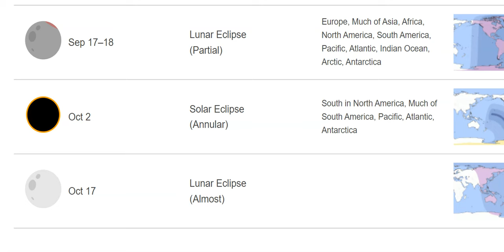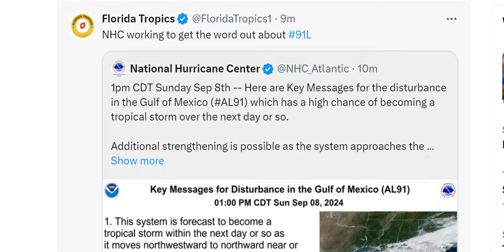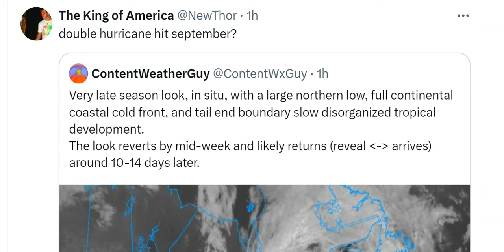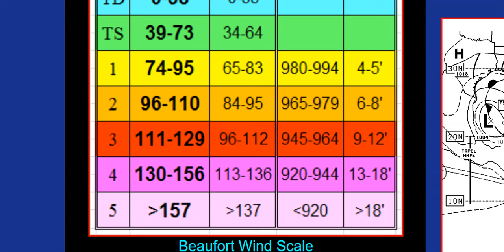RED ALERT! Texas or Louisiana to get hit by Major Hurricane in next 100 hours?!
it's possible.
God bless everyone,
T